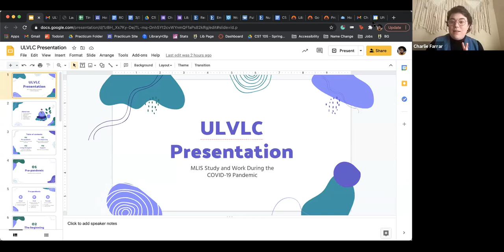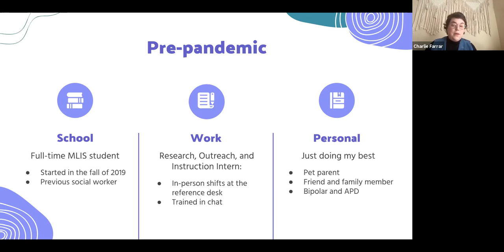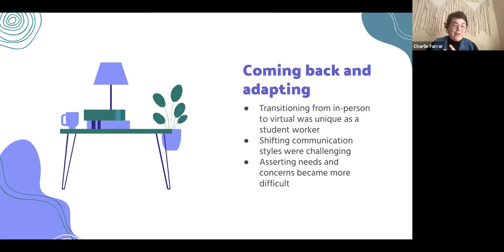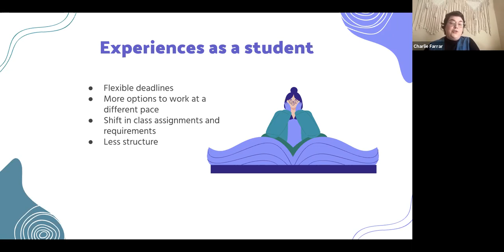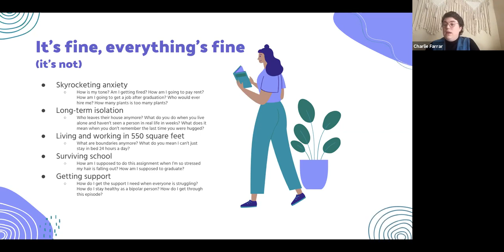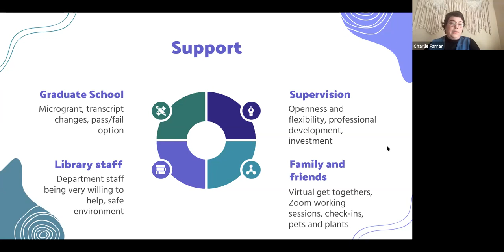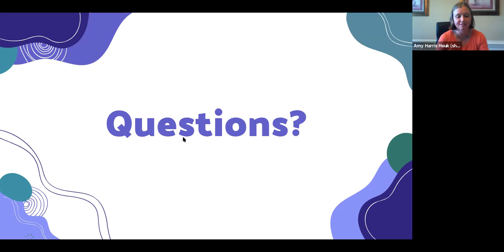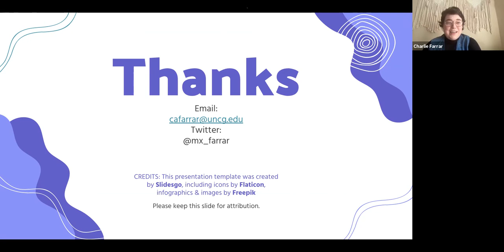UNCG Libraries ULVLC: Study and work during COVID-19: One MLIS student's experience